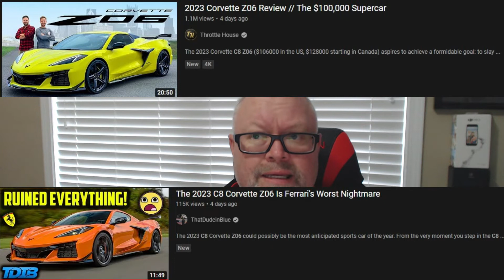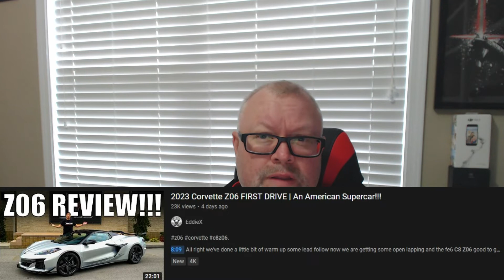My Picks of C8 Z06 Reviews from this weeks Media Blitz!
I hope you all are having a great day! This was a wild week with the Media embargo lifted on the C8 Z06 reviews. Below are all of the links to all videos I discussed today.